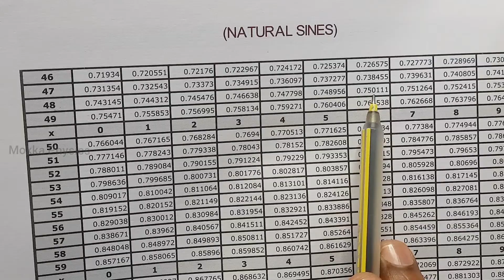12th Physics | Ray Optics | Eg 6.5,6.6,6.7,6.8 & 6.9| Inbaraj Sir